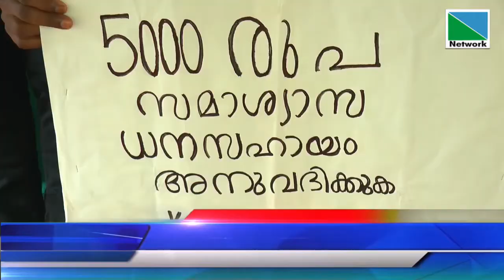03 JUNE 2021